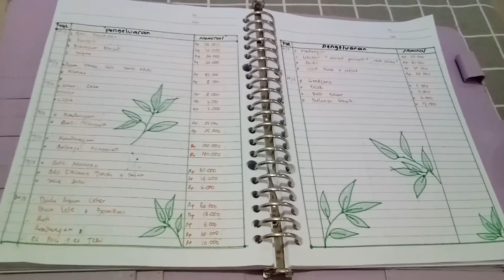Evaluasi Budgeting November || Budget Tracker || Budgeting Keuangan Irt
Haii Assalamualaikum Mom.
di video kali Ini aku share tentang budget tracker bulan november. yuups budget tracker ini sangat penting yaa untuk menunjang kesuksesan budgeting keuangan bulanan rumah tangga kita.  agar semua bisa jelas. uang kita tuh kita pakai untuk apa aja.  makanya di harus banget kita catet setiap pengeluaran kita ini.
oya teman2 semoga video aku ini bermanfaat yaa buat kita semua.

Dan boleh yuu follow ig aku biar kita bisa semakin dekat.